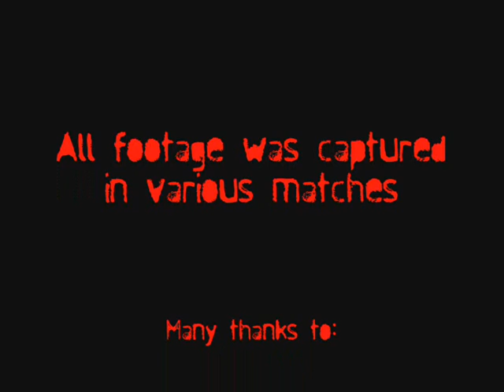Evolution ! .dH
My newest video, all of this footage was taken from various matches. Please comment and rate